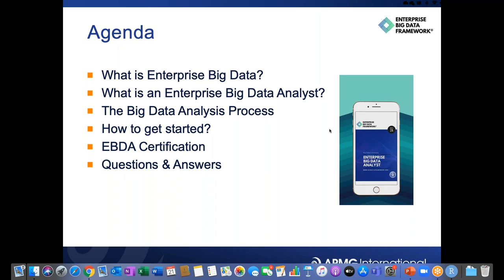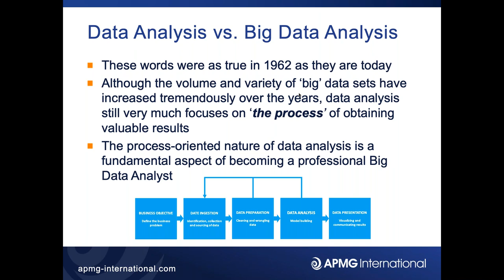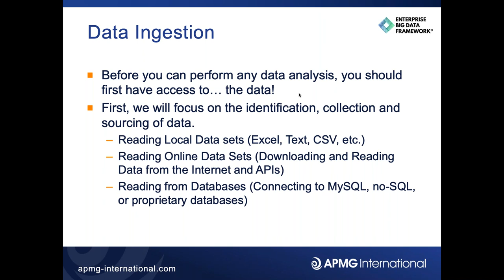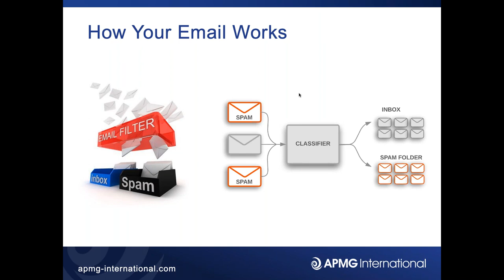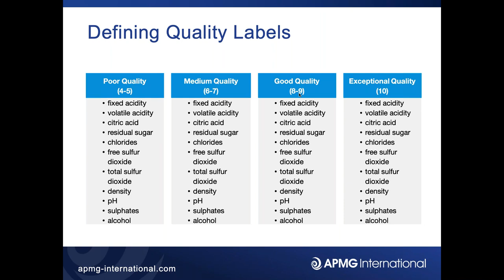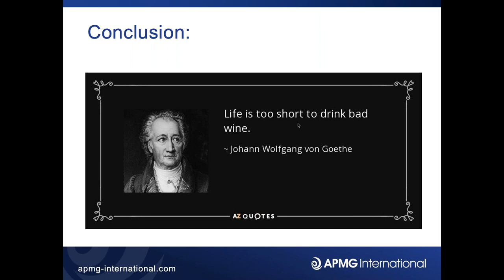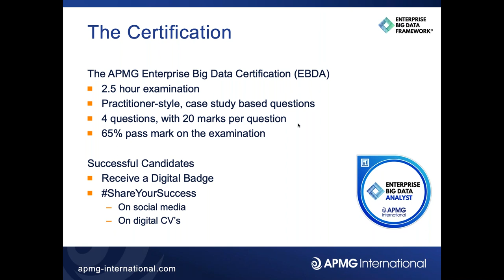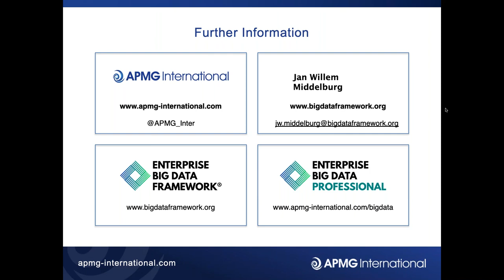Understanding Big Data Analysis – Learn the Big Data Analysis Process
Learn the Big Data Analysis Process

In this webinar, Jan-Willem Middelburg guides you through the phases and steps that you will need to perform when executing Big Data analysis.

If you aim to analyse data in a consistent, reproducible manner, following a structured approach and process is crucial for success. In the end, it is important that other stakeholders understand the required steps that lead to a result.

Approaches in this webinar are based on the Enterprise Big Data Analyst process model. First, you will learn about understanding the business objective, and how data can be ingested through databases, common data structure or the web. We will subsequently discuss data cleaning and data wrangling techniques, before progressing to model building.

In the final part of this webinar, we will discuss the presentation of reproducible research, and how you can present data in an effective and understandable way.